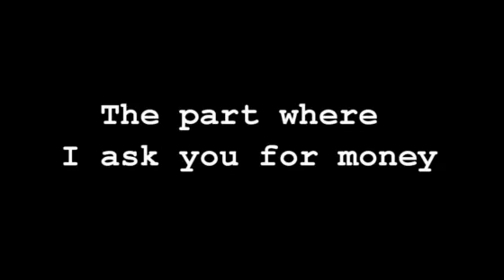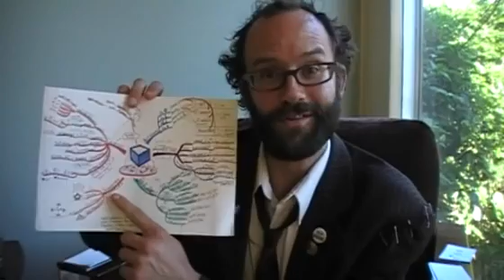Punk Mathematics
Part math book, part online event, Punk Mathematics is an introduction to mathematical thinking for people who question everything.